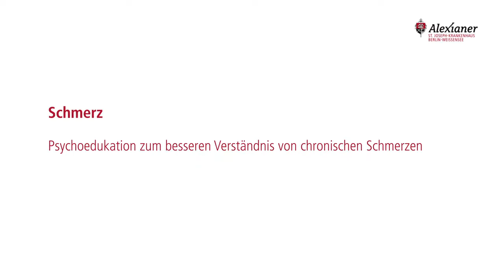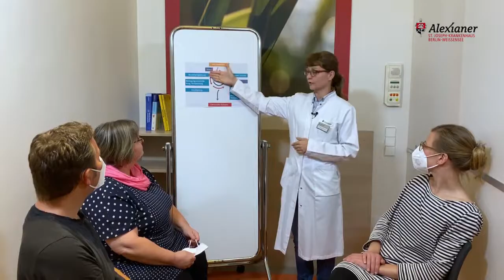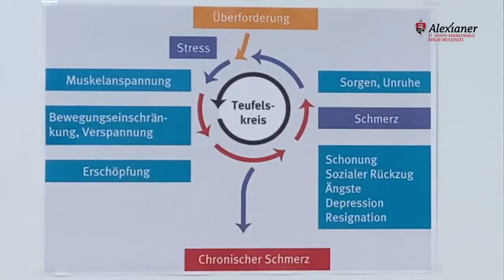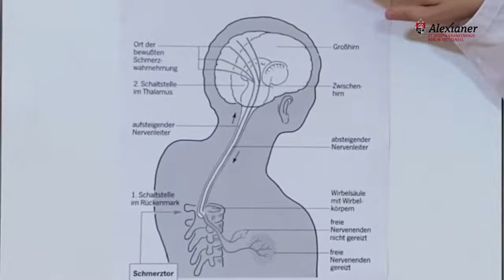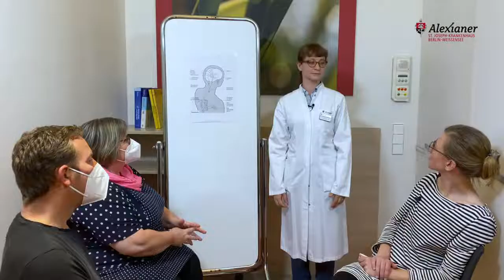VIDEOPODCAST - SCHMERZ 4: PSYCHOEDUKATION ZUM BESSEREN VERSTÄNDNIS VON CHRONISCHEN SCHMERZEN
Chronische Schmerzen stellen ein gravierendes Problem in der Bevölkerung dar. Die Psychoeduktion, also das Wissen um chronische Schmerzen und die Schmerzverarbeitung, ist wichtig, um selbst aktiv etwas gegen die Schmerzen tun zu können. Einen Einblick in die Psychoeduktion gibt die aktuelle Folge unseres Videopodcasts mit  Dr. med. Raphaela Borowka (Oberärztin der Klinik für Neurologie, Zentrum für Schmerztherapie am Alexianer St. Joseph-​Krankenhaus Berlin-​Weißensee).
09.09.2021